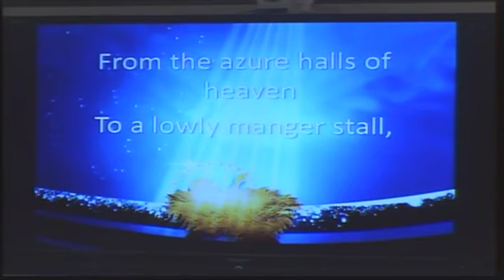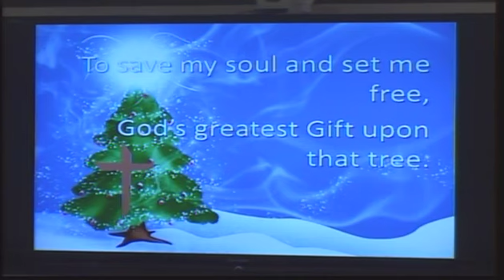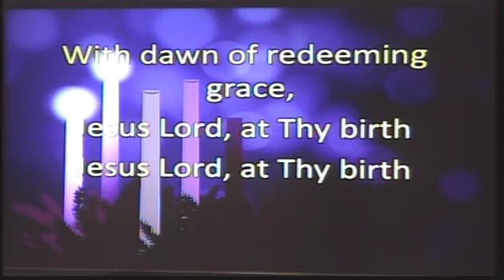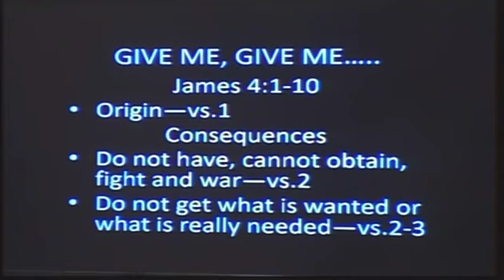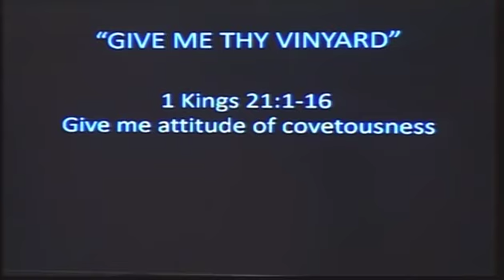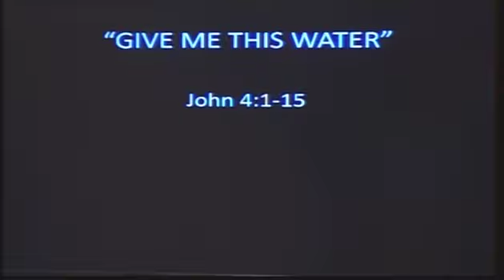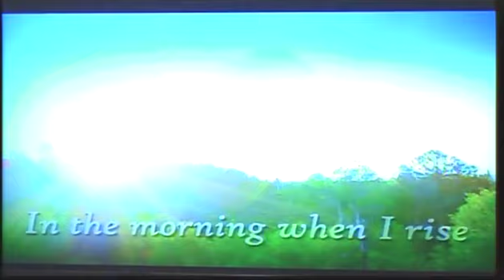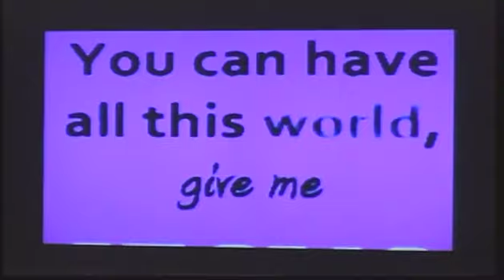December 4th, 2022 service